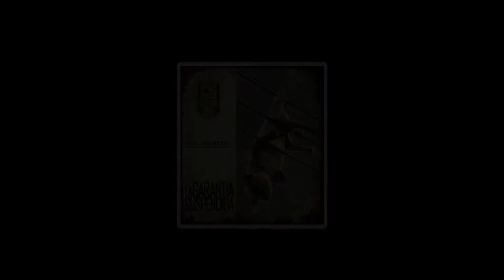La Garantia Suspendida - Creepy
Grabado el la celebración del Bicentenario "La Gran Fiesta de la Patria" en el casco historico de Caracas, en la tarima La Bolsa el 9 de Julio 2011!

La Garantia Suspendida